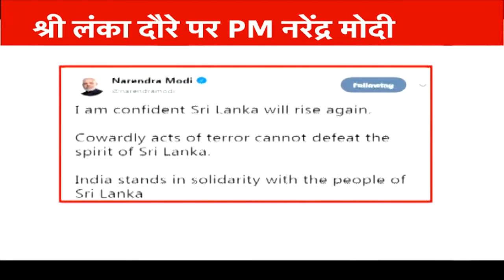Aaj Ki Taaza Khabrien | Top Afternoon Headlines At 1 PM | June 10, 2019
Watch all the current, latest and breaking news only on NEWS18 India Live TV. The one stop destination for live Hindi news on politics, entertainment, sports, gadgets, and business.